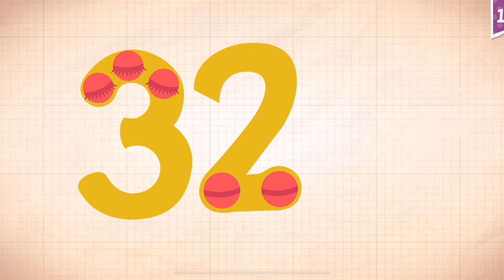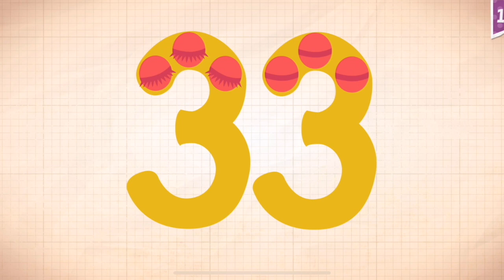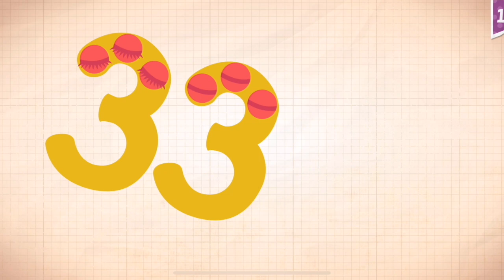Endless Numbers Learn To Count 1 to 10 Best App For Kids Count 1 to 50